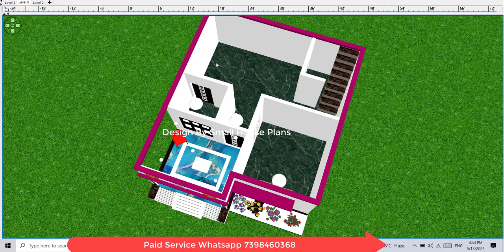5 Lakh me Ghar ke Nakshe ke Design, House Design Under 5 lakh Only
5 Lakh me Ghar ke Nakshe ke Design, House Design Under 5 lakh Only